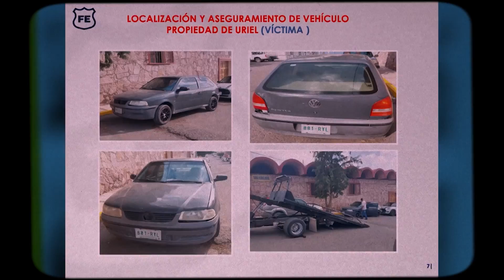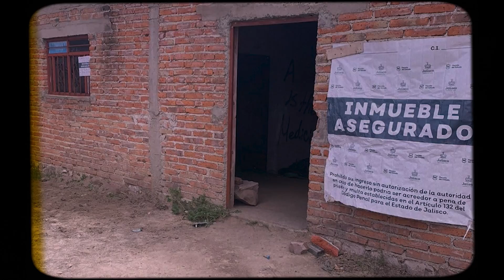¿Qué sucedió el día en que desaparecieron los 5 jóvenes de Jalisco?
Roberto, Uriel, Jaime, Diego y Dante, los 5 jóvenes desaparecidos en Lagos de Moreno, Jalisco, eran amigos desde la infancia. Se reunieron para ir a la feria del pueblo, lo cual no sucedió.